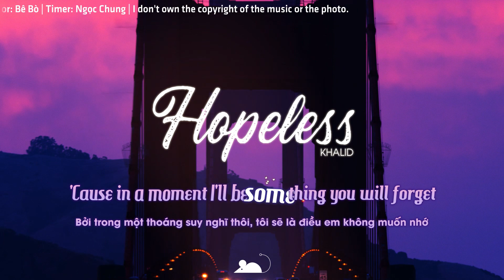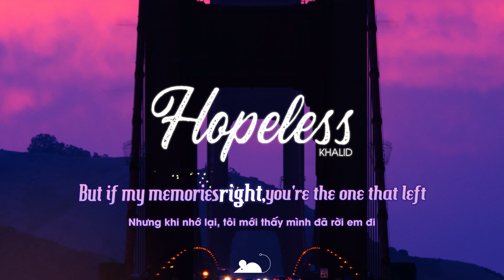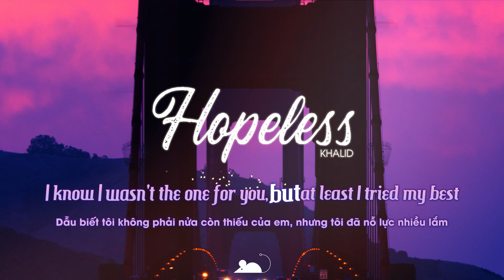[Lyrics+Vietsub] khalid - Hopeless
►Khalid